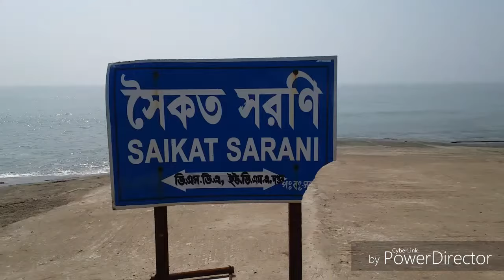Digha | Old Digha in New Look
The old wine in a new bottle... Yes, the so called Old Digha is now the 'New Digha'... Thanks to the Deptt. of Tourism, Govt. of West Bengal. The splendid ambience around the Digha beach will henceforth never fail to attract the travelbugs!